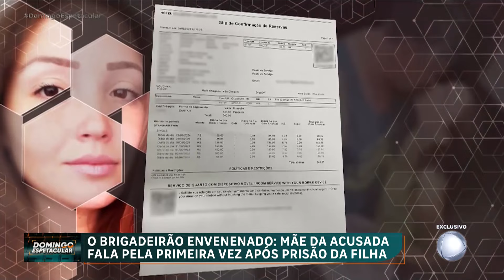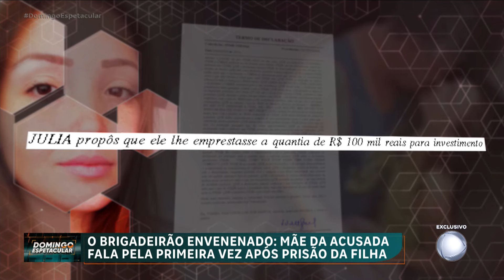Mãe da psicóloga suspeita de matar namorado com brigadeirão envenenado fala ao Domingo Espetacular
A psicóloga Júlia Andrade Cathermol Pimenta, de 29 anos, é suspeita de matar, por envenenamento, o namorado Luiz Marcelo Ormond, de 44 anos. O Domingo Espetacular conversou com a mãe dela. A mulher conta detalhes da última conversa que teve com a filha. E o passo a passo de Júlia Andrade antes de se entregar à polícia, na última terça (4), no Rio de Janeiro.